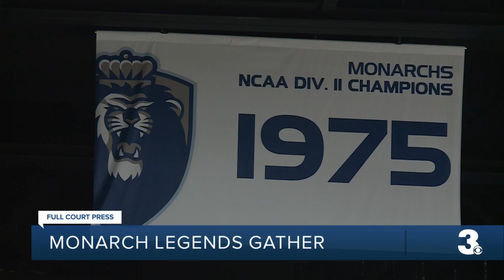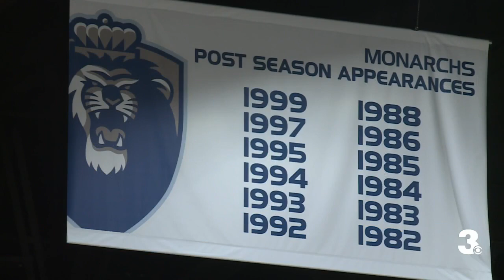Old Dominion Full Court Press- October 19